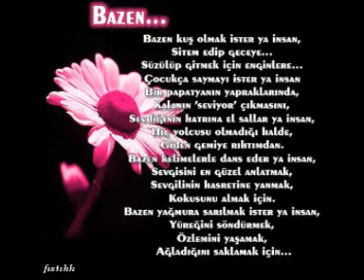bir ashk hikayesi. R+F=SEVGI